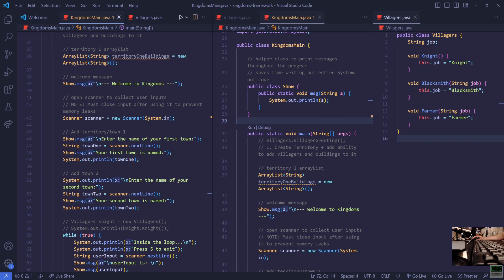Update: November 2023 - What have I been up to? (Java, Python, applications)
This past month I've been away from YouTube, focusing on completing my Java and Python assessments from a certain company.

I have completed the Python one and received a good score, now I am focusing on Java and hopefully I can complete it very soon by the end of the week, send it out and hopefully get this company's help with finding me work.

Otherwise, once the New Year comes around, I will be looking to get a job in anything, probably sweeping construction sites etc because everything else is dried up up, even the technical support / helpdesk jobs in IT.

Still, regardless of all this, I know that eventually I will get what I seek because I will not stop until I do.

Hope you have a nice Wednesday evening.